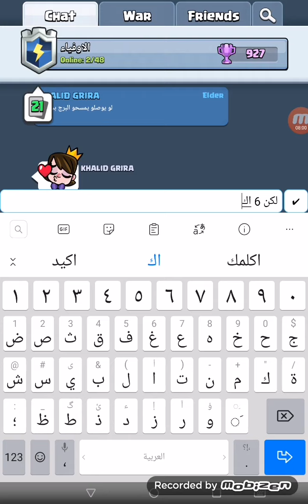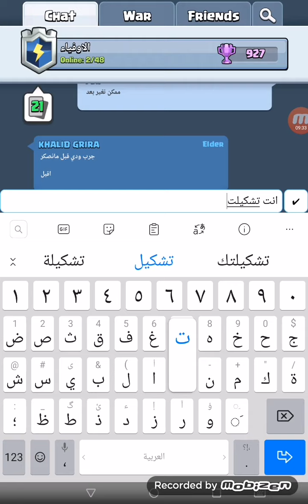متابعة مباريات الزملاء بالساحة :. تشكيلة بيكا و برابرة مميزون